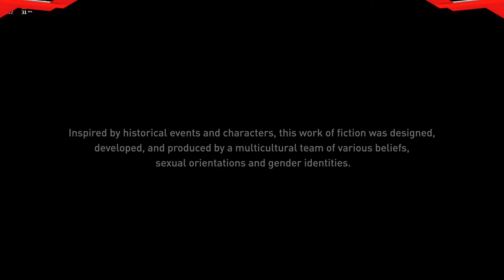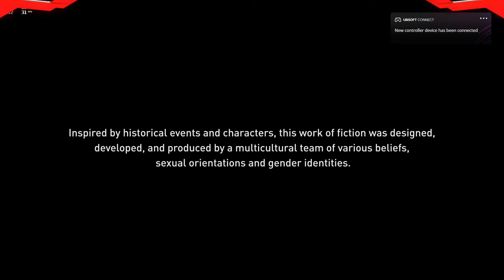Assassin's Creed Valhalla Part- 1 : GTX 1050 Ti 4GB + i7 7700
OR

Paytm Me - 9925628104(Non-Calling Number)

COMMANDS

PC SPECS

Processor: INTEL I7-7700
HDD: Seagate 2TB
Graphics Card:  Nvidia GTX 1050TI 4GB
Memory: Corsair 16GB DDR4

If you want your subscription to appear on screen make sure your subscriptions are public!

• Name gets Highlighted in the chat and makes you different from others

Rules

1. Please be courteous, helpful, and respectful to everyone.
2. No advertisement of any kind without permission, that includes self-promotion.
3. Respect the MODS else ezzy BAN !!